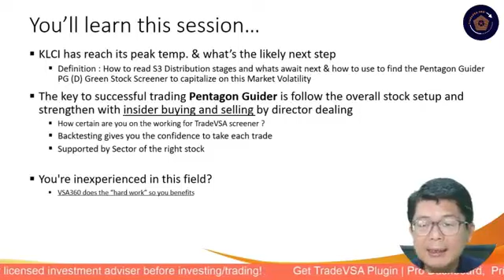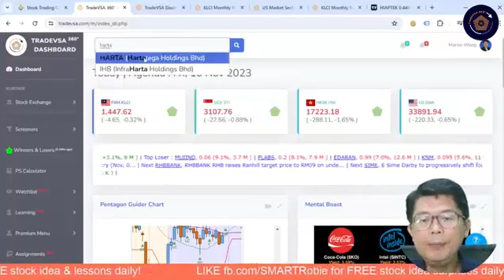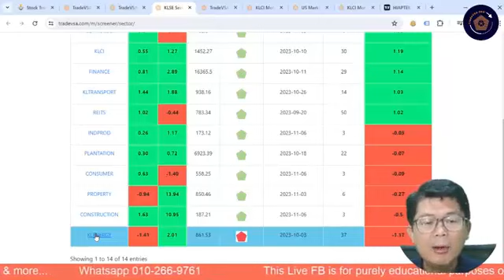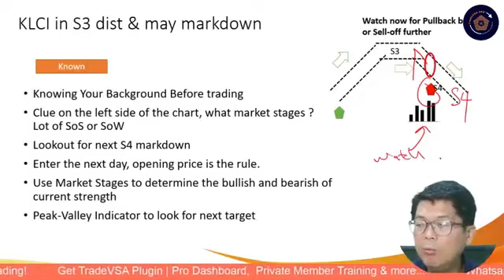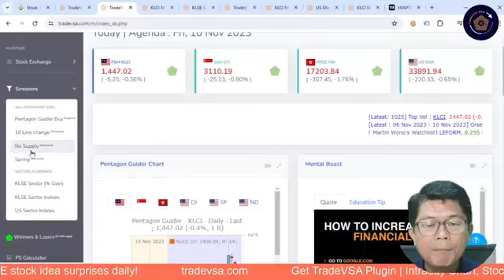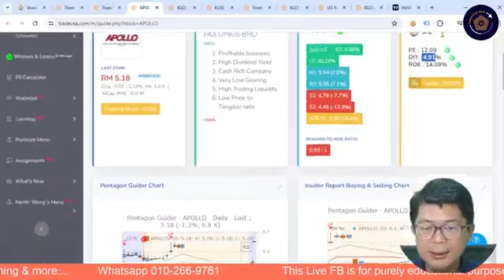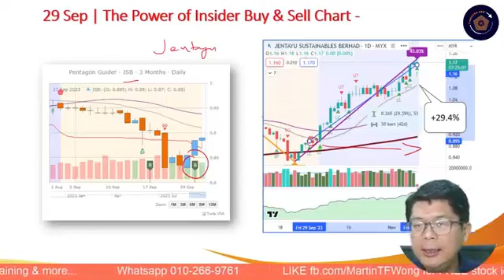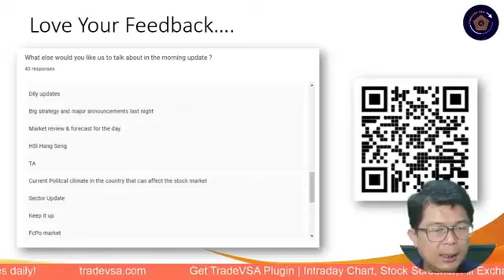[10-Nov] Trade with TradeVSA | KLCI temporarily reached its peak... | EP82